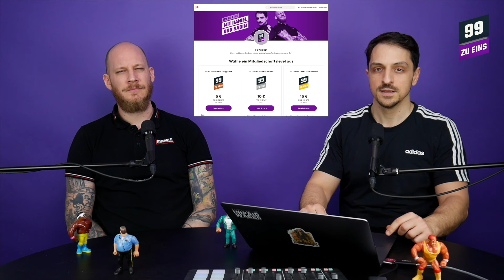Nawalny & Wahlen in Russland mit Ewgeniy Kasakow - 99 ZU EINS - Ep. 356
Wir sprechen mit Ewgeniy über die bevorstehenden Wahlen in Russland? Wie laufen diese Wahlen Ab? Wozu gibt es sie in Russland, ist es nicht eine Diktatur? Was hat Nawalnys Tod mit all dem zu tun?

März-Ausgabe, Artikel "Wahl der Qual"

Nikolai Charitonow:

hat keine eigene Website!

Dawankow und seine Partei "Neu Leute" bzw. Sardana Awksentjewa

Wir brauchen eure Hilfe! So könnt ihr uns unterstützen:
2. Teil unseren content auf social media und folgt uns auch auf Twitter, Instagram und FB
4.